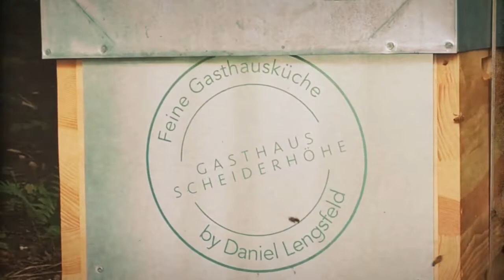Unternehmensbienen beim Gasthaus Scheiderhöhe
Das Gasthaus Scheiderhöhe bietet feine Gasthausküche, mit nachhaltigen, regionalen Produkten und aus ehrlichem Handwerk. Mit Bewusstsein für Traditionen und herzlicher Gastlichkeit möchte das Team Ihnen genussvolle Stunden bescheren.

Wo es nur geht, werden die Produkte regional bezogen, ob für Teller oder Glas, aus der Region und von Menschen, die ebenso viel Leidenschaft in ihre Erzeugnisse stecken wie der Gastgeber.

Nun kommt nicht nur regionaler Honig hinzu, sondern sogar eigener Honig. Das Bienenvolk wird von uns, von Deine Biene, zu Verfügung gestellt und nach guter imkerlicher Arbeit betreut. Neben dem leckeren Honig werden ganz nebenbei die Blüten der Obstbäume in der Ungebung bestäubt. So wird sich auch die Nachbarschaft freuen.

Deine Biene, nachhaltige Unternehmensprojekte, aus der Region, für die Region